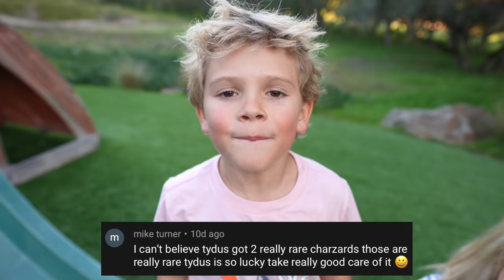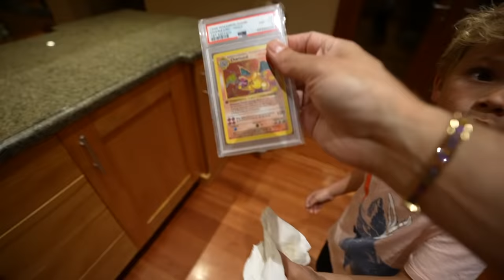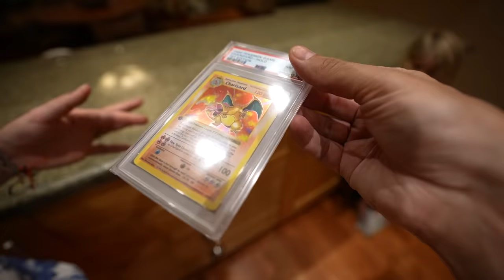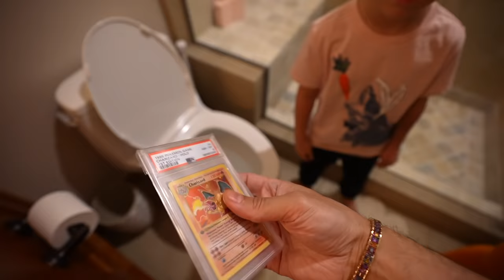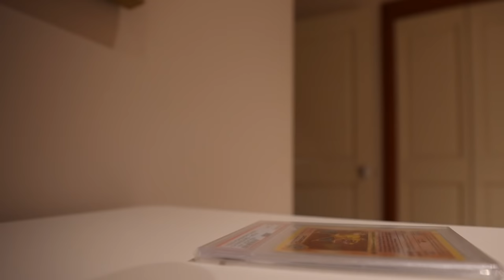Tydus BLAMED His Sister For Doing This! *RUINED*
Tydus found his 1st EDITION CHARIZARD card in RyRy's toilet and said she put it in there...